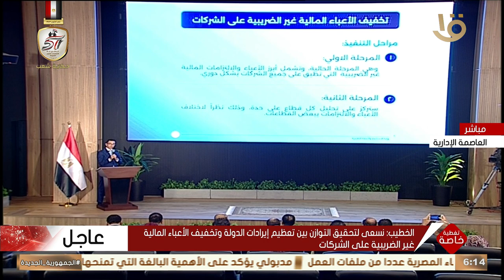تغطية خاصة | وزير الاستثمار: نسعى لتخفيف الأعباء المالية غير الضريبية على الشركات جذبا للاستثمار